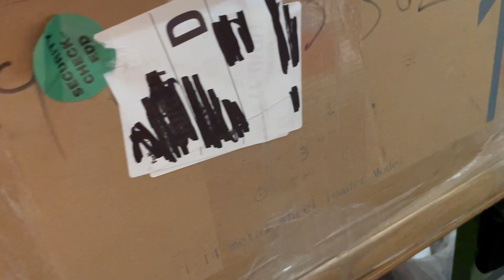Unboxing new rc 1/14 hydraulic wheel loader (one year later!)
!?! Thanks for the screw at 1:10'  !?!